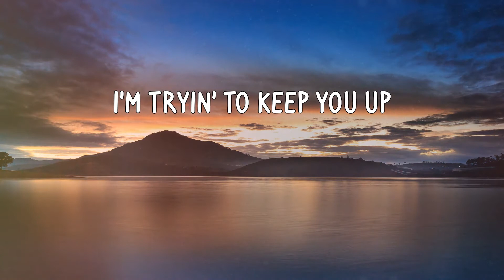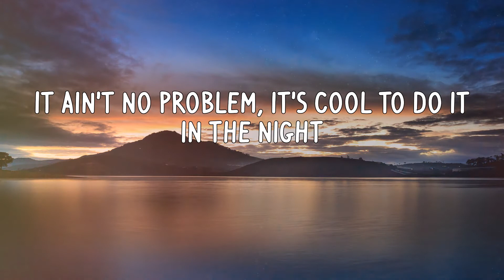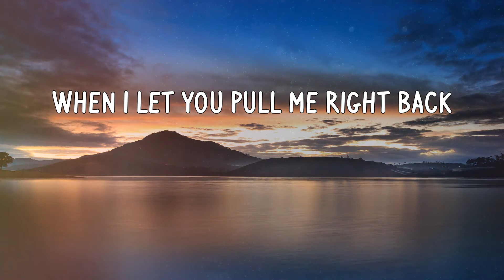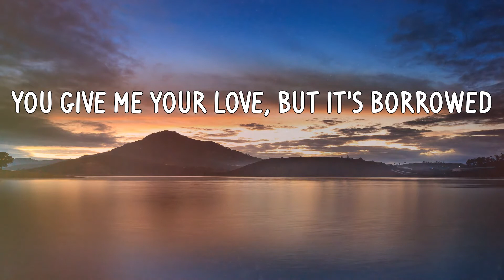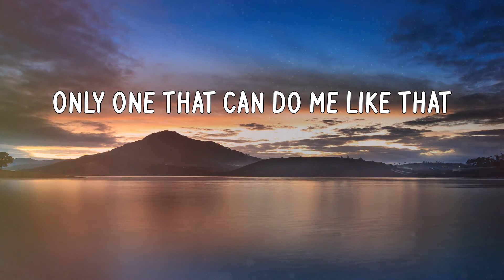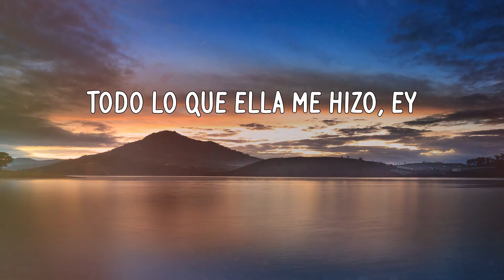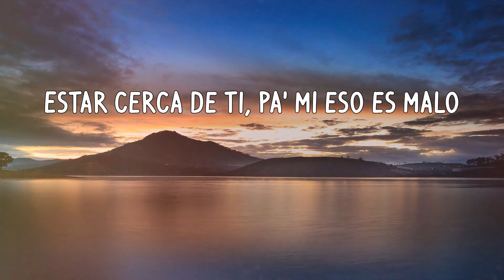Rvssian - Nostálgico (Letras)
Letra:
Eh, eh, eh-eh
El Rvssian
Hicimo’ el amor en el baño (Rvssian)
Te quiero pa'trá' y eso es malo
Malo, malo, pero malo
Malo, malo, pеro malo
Estar cerca dе ti, pa' mí eso es malo
(Eh, eh, eh-eh), pa' mí eso es malo
Don't mind me, amor
Estar cerca de ti, pa' mí eso es malo
(Eh, eh, eh), pa' mí eso es malo
Que se muera mi flor, difícil me la pusó
Rauw Alejandro (eh, eh, eh-eh)
Chris Brown
Dímelo, Rvssian